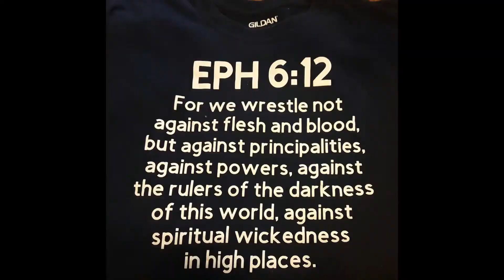Sandboarding The Great Dune in Colorado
A little known National Park in Colorado offers the chance to sandboard and sandsled. It's great if you don't mind 1/2 mile walk through loose sand in 100° temperatures to get to it! But it was great watching the adventurous try their hand at the fledgling sport. Did I mention how hot it was...?